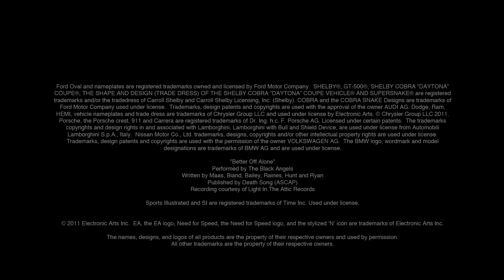Need for Speed The Run Sports Illustrated Model Announcement